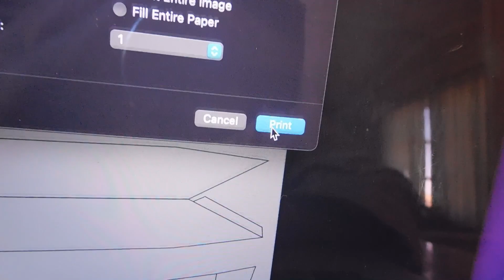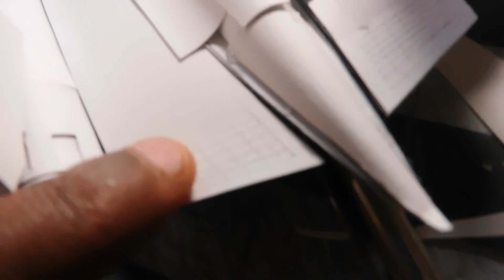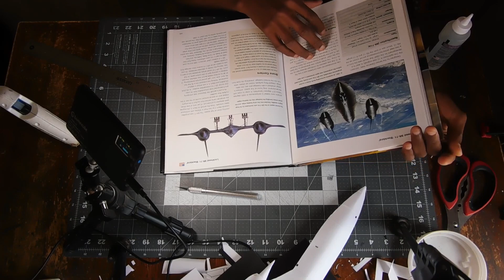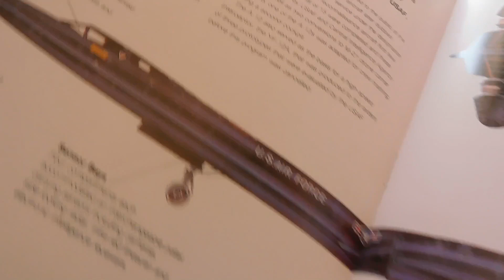How to make an SR-71 blackbird paper model test for 1/48 next version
So I made this model to test the templates and see if they are good (which they are!!!) and now I will scale up the templates and add things like cockpit, wheels, gear, engine, and design a cutaway pattern.

This model is available in my eBay shop, and the templates will be there soon!